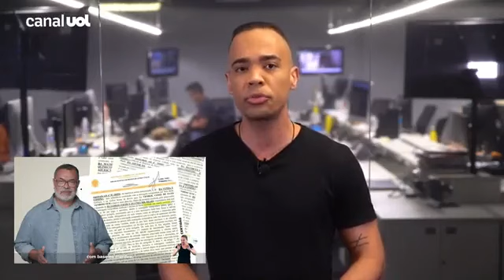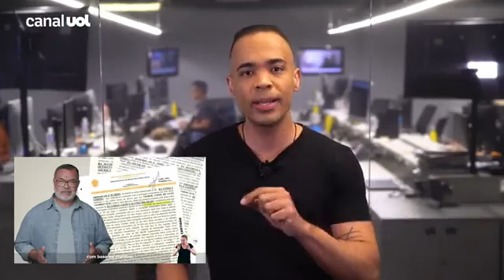UOL DESMENTE BOLSONARO SOBRE AS COMPRA DOS 51 IMÓVEL EM PAGOS DINHEIRO VIVO